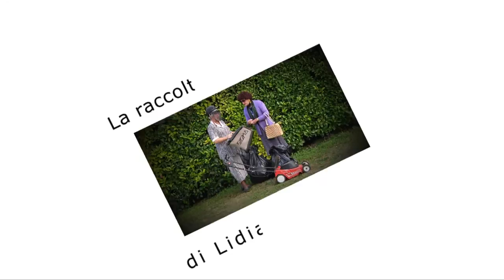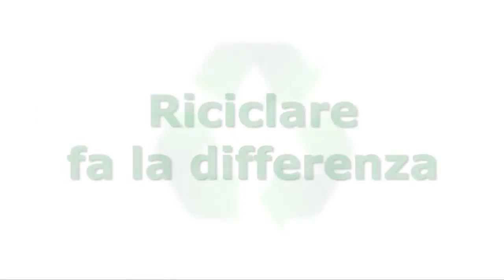Piatti e bicchieri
Riciclare fa la differenza. I Papu, nelle vesti delle arzille Lidia e Fernanda, ci spiegano una volta per tutte come fare una raccolta differenziata senza errori a Pordenone. Campagna promossa da Comune di Pordenone e Gea Gestioni Ecologiche e Ambientali. Prodotto da Pnbox